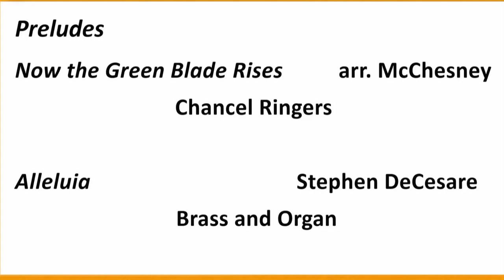Brass Choir and tympani "joyful joyful"